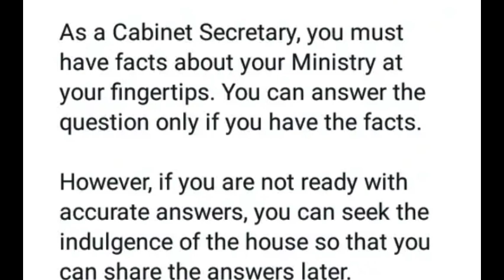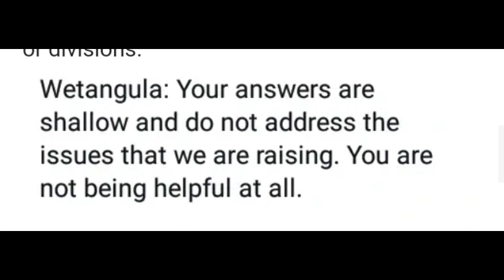Moses Wetangula Sends A Bombshell To Mithika Linturi